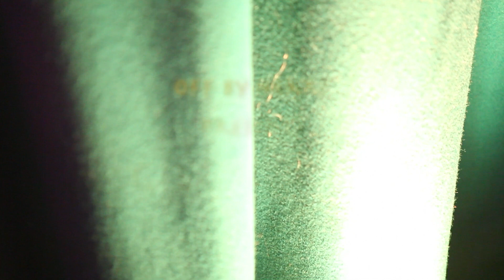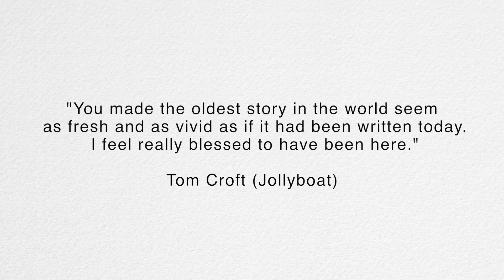Off By Heart presents Gilgamesh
Storyteller Peter Findlay and musicians Andrew Daley (clarinet, saxophone) & Sonja Froebel (vocals, harp, bowed cymbal) bring the oldest story on the planet to vibrant life. Watch the trailer for the show described by author Horatio Clare (Orison for a Curlew) as "sublime" and by renowned journalist and broadcaster Jay Griffiths (Pip Pip: A Sideways Look at Time) as "a story told with great care and beauty."

for information on tours and bookings.